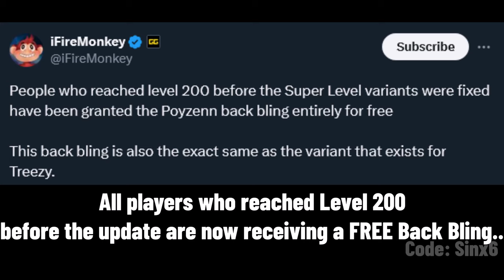Fortnite is granting some players a FREE Reward..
Due to an error fortnite is now granting some players a free reward.